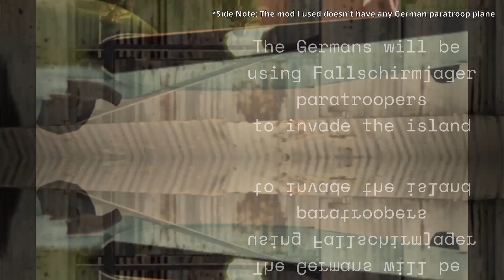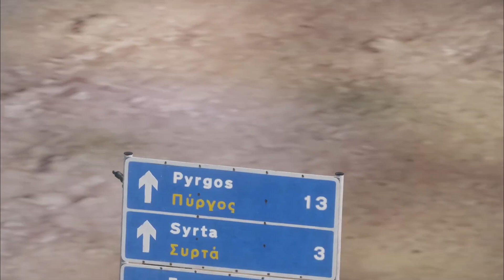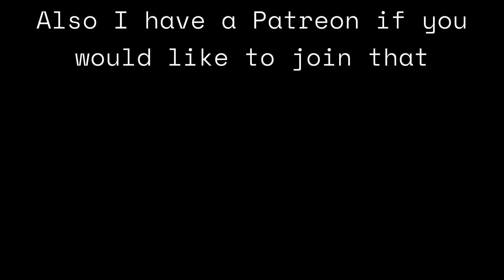ArmA 3 War-game | Part 1 (Text to Speech)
Operation: Gold Spear

Germans are trying to invade the island of Altis, controlled by the British Armed Forces.